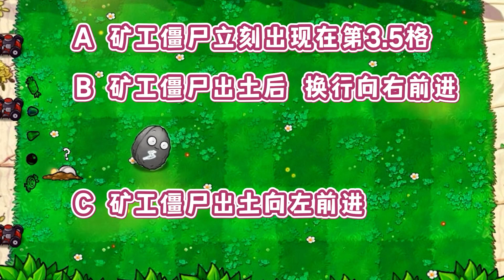植物大战僵尸：在TF版中，全息卷心菜能投出全部子弹？